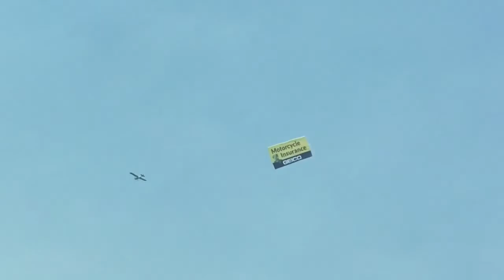LUNCH BY THE BAY WITH THE FAMILY! |SAN FRANCISCO |VLOGS